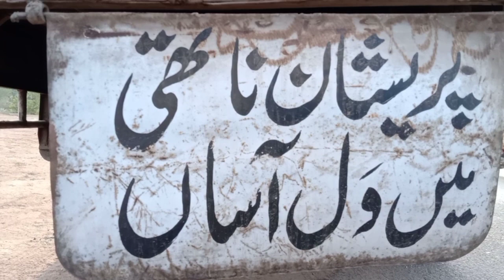Funny Truck Driver- Pareshan na thee main val asan-[Voice Portal]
funny truck driver
pareshan na the
main val asan